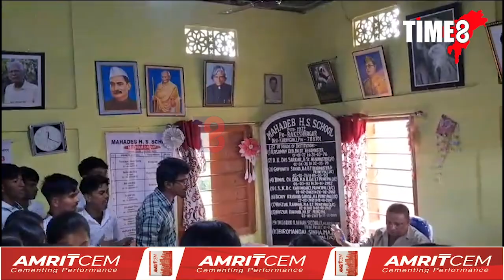কৰিমগঞ্জৰ ৰাকেশ নগৰৰ মহাদেৱ উচ্চতৰ মাধ্যমিক বিদ্যালয়ত উত্তপ্ত পৰিস্থিতি।